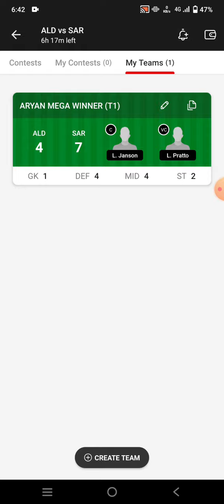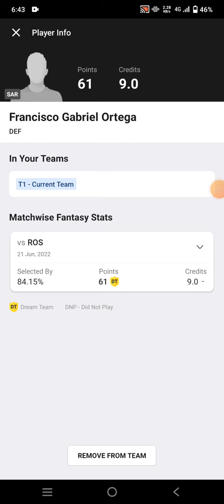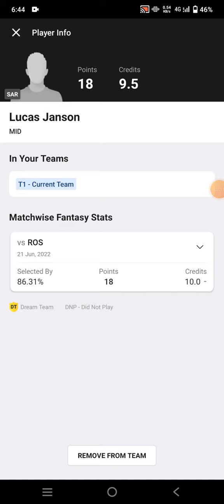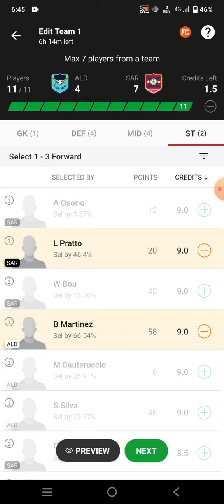ALD vs SAR Football Dream11 Team prediction win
ald vs sar
ald vs sar Dream11
ald vs sar Dream11 prediction
ald vs sar prediction

own risk"

1. This analysis  is based on my

2.Dream11 takes great care to comply with all central and state legislation in India to ensure that  users are fully protected. Every contest on  platform is carefully designed to comply with applicable statutes and regulations in India.

Thanks